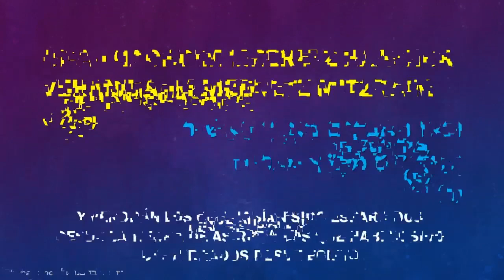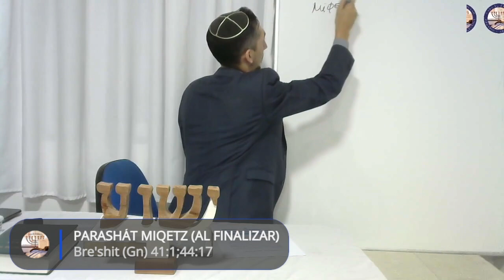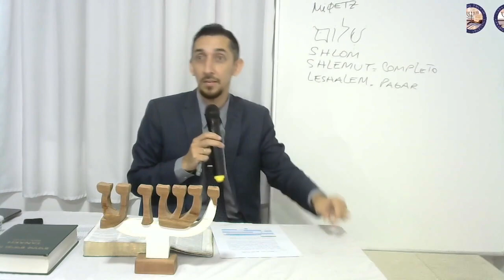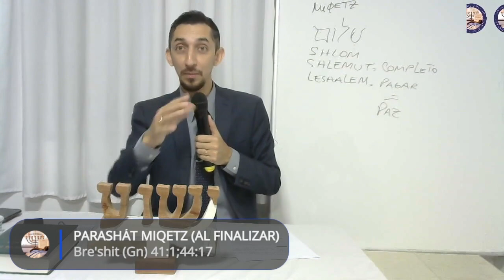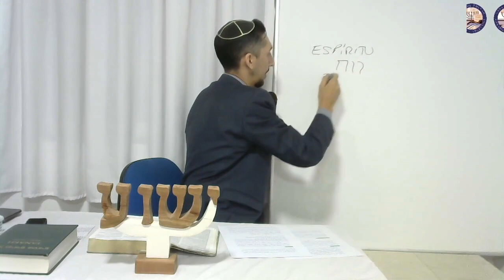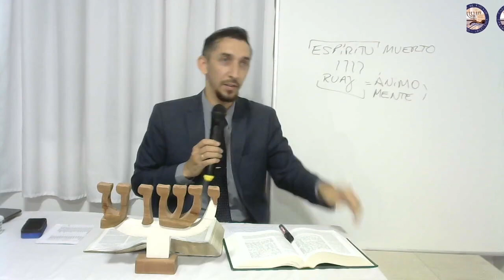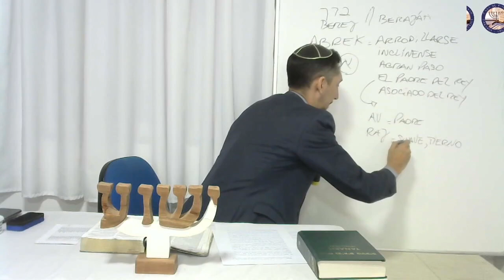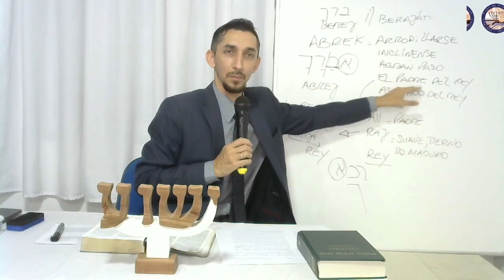10) Miqetz - "El espíritu de Dios"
Shabat Shalom, compartimos la porción semanal Miqetz (Al finalizar). Libro de Bre'shit (Gn) 41:1;44:17.